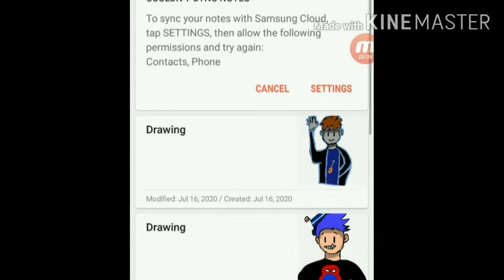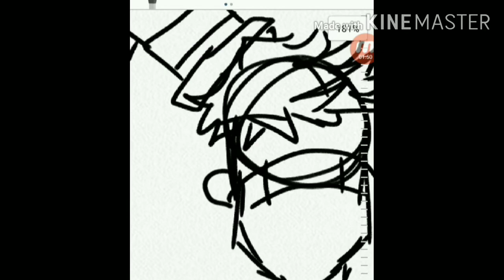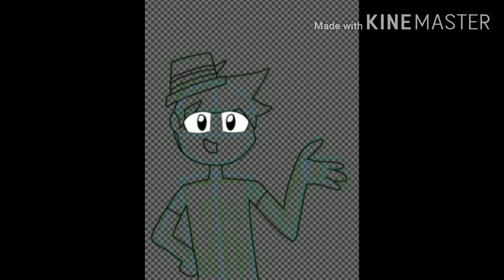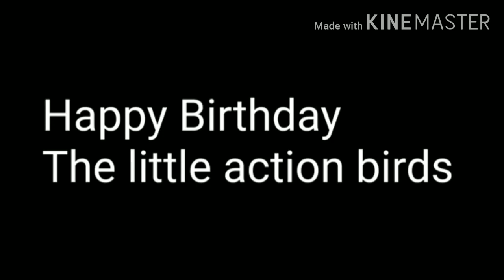Happy Birthday to the Little Action Birds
This was made by the help of checkthisout37. Go check out her channel